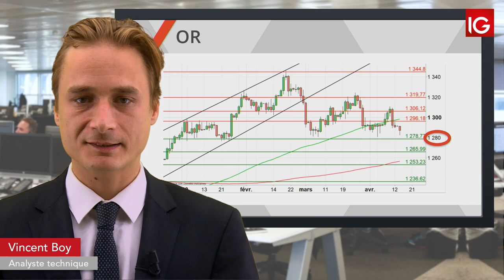Bourse GOLD, l’espoir et le dollar IG 16 04 2019